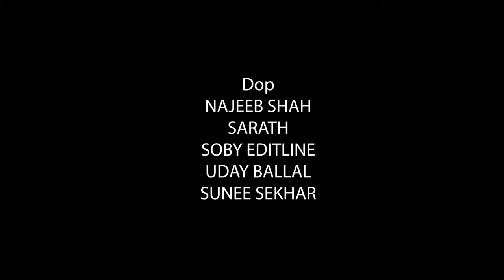KERALAPPADA (കേരളപ്പട ) MALAYALAM MOVIE Trailer 1 //SUNEE SEKHAR//TWENTY PRODUCTIONS//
WRITER & DIRECTOR : SUNEE SEKHAR

LINE PRODUCER : SATHEESH PERAMBRA

DOP : NAJEEB SHAH,
          SOBY EDIT LINE
           SARATH
           UDAY BELLAL
         SUNEE SEKHAR

EDITING : P C MOHANAN

BACK GROUND SCORE :
KALABHAVAN RAJESH H NAIR

PRODUCTION DESIGHNER :
SUDHA SUDHEER

LYRICS : M P SHEELA
               SINDHU HARI
MUHAMMAD C  ACHIYATH

                AJAY GOPAL
           IMMANUEL JOHNSON

SINGER: AJAY GOPAL
               SREYA JAYADEEP

FIGHT: AJI KUZHIKKAD
             MANU SEBASTIAN
             SUNEE SEKHAR
             SAIMY JOGY

PRODUCTION IN CHARGE : K ARJUN RAJ